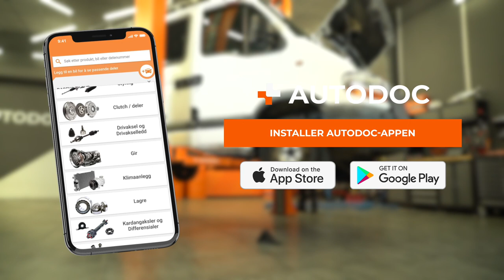Slik monterer du et nytt multireimsett på en Varebilen RENAULT MASTER 2 [AUTODOC-VIDEOVEILEDNINGER]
Slik monterer du et nytt multireimsett på en Varebilen RENAULT MASTER 2 2.2 Van 2000–og frem til nå [AUTODOC-VIDEOVEILEDNINGER]

⚡ Alle videoer og PDF-veiledninger om utskifting av deler til RENAULT MASTER 2: Last ned og se dem på AUTODOC CLUB

00:00 — RENAULT MASTER 2 KASTEN – Kileribberem: trinn-for-trinn veiledning for utskifting
00:16 — Jekk eller hev opp bilen
00:37 — Ta bort Poly-V-beltet
01:42 — Monter Poly-V-beltet
02:01 — La motoren gå i noen minutter

Kileribberem til kjøretøyet RENAULT Master II Minibus (Year of Construction 03.1998–...) / RENAULT Trafic II Minibus (JL) (Year of Construction 03.2001–...) / RENAULT Trafic II Van (FL) (Year of Construction 03.2001–...) bør som regel erstattes i én og samme prosedyre. Det er imidlertid noen små forskjeller, på grunn av spesifikke egenskaper ved kjøretøyets design.